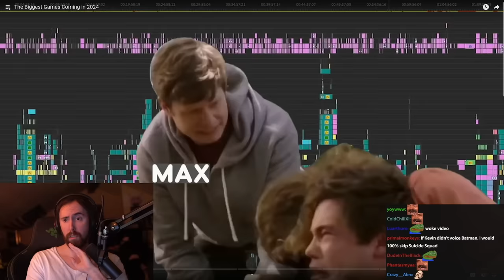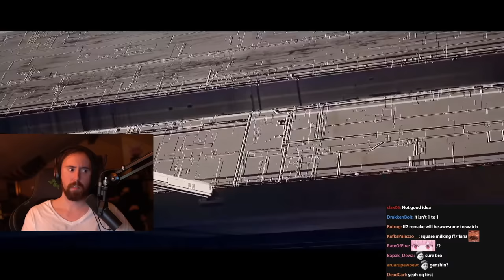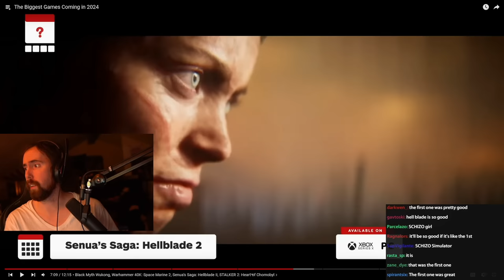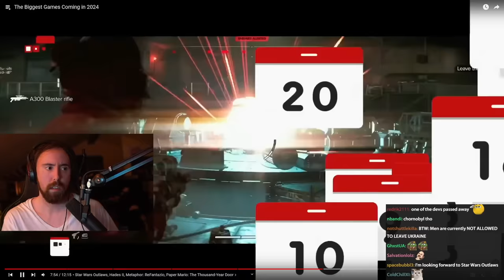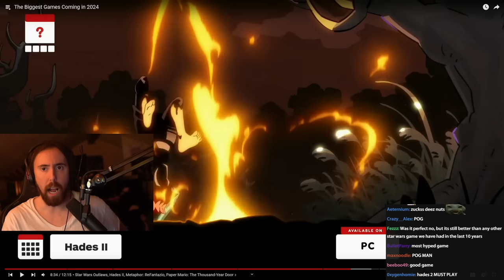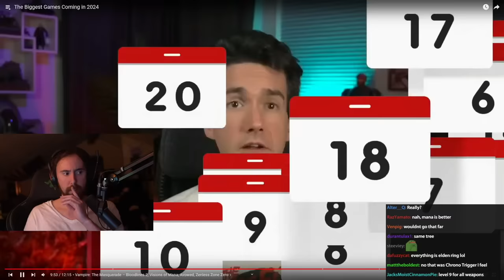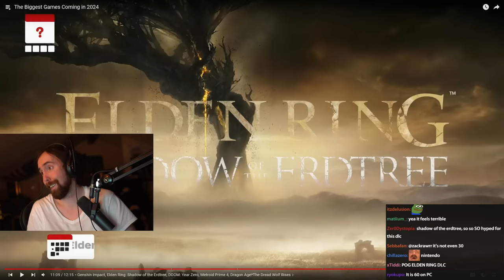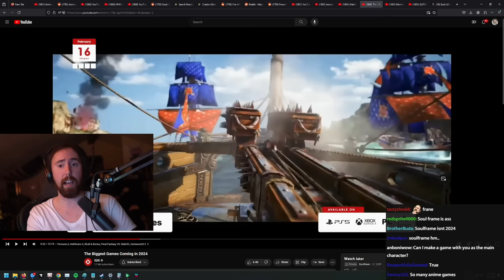What Games To Expect In 2024